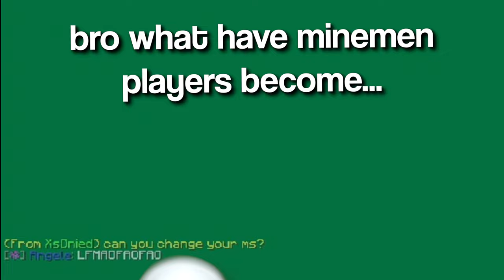the new best cracked client...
credit to: @phenta24

secret message: client

➢ Sub Count: 2.29k ty everyone

➢ Server IP: as.minemen.club

• IGN: KurtClient

➢ KBM:
• Keyboard: RK G68 (Modded)
• Mouse: Pwnage Symm 2

MrBeast,MarioKart617